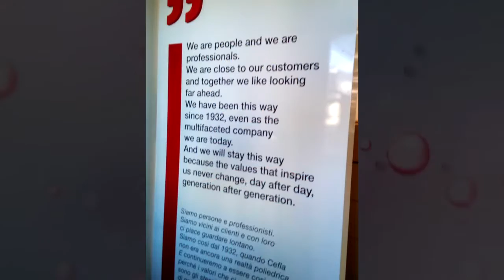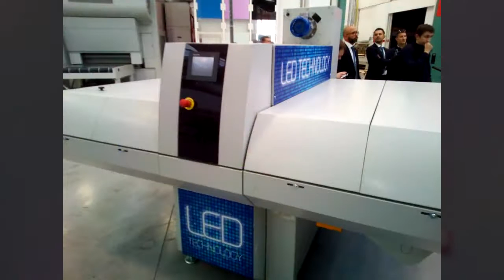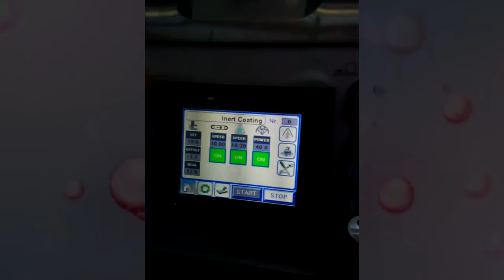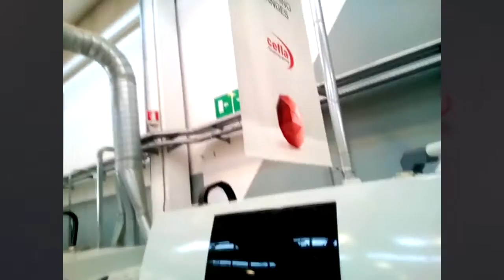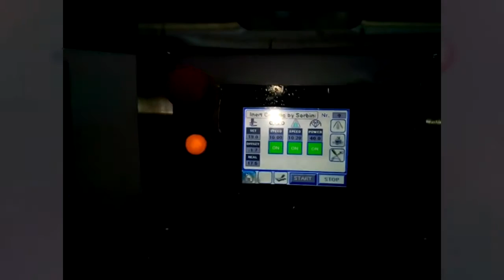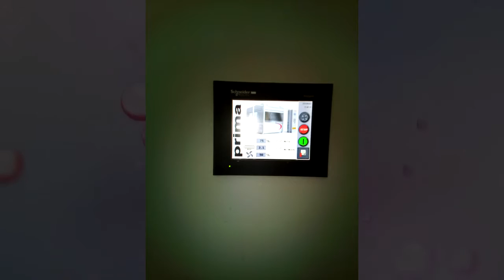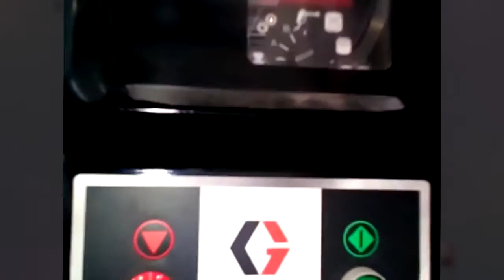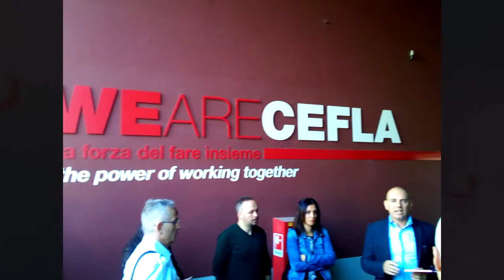Cefla Inert UV coater system